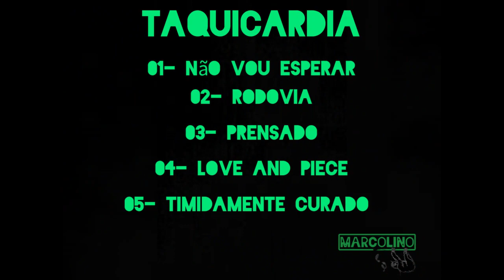Marcolino DMarte - Taquicardia (2021) - Full EP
TRACKLIST:

00:00| 01- Não Vou Esperar
05:56| 02- Rodovia
09:56| 03- Prensado
14:07| 04- Love And Piece
19:00| 05- Timidamente Curado

Composição, arranjos e produção por mim mesmo
Lançado em Setembro de 2021